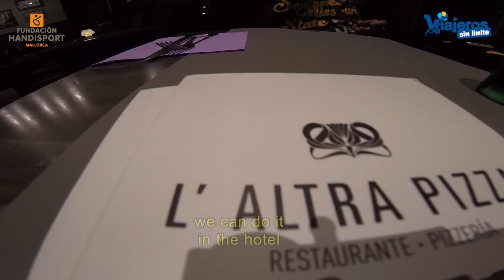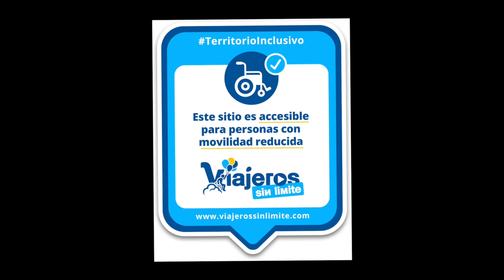Hoteles accesibles en Llucmajor con silla de ruedas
Compartimos dos hoteles accesibles comprobados por mi en Llucmajor con silla de ruedas bien situados y con todo lo necesario para preocuparnos únicamente de disfrutar.

En nuestra última visita a Mallorca para divulgar los lugares accesibles con silla de ruedas de Llucmajor y su entorno, conocimos dos hoteles accesibles, en ambos nos hospedamos y disfrutamos en profundidad.

El primer hotel que aparece en el vídeo es el Be Live Son Antem, en el que pernoctamos una noche. Se encuentra situado a unos 7 kms del centro histórico de Llucmajor y se trata de un hotel de 5 estrellas. Todos los detalles lo tenéis en el vídeo, así como sus puntos fuertes y débiles para que tengáis toda la información necesaria a la hora de tomar decisiones.

El segundo hotel es el Antic Hotel España, un hotel pequeñito, con encanto y acogedor. Está situado en el centro histórico de Llucmajor. También tenéis toda la información en el vídeo con sus puntos fuertes y débiles.

Dos hoteles accesibles con silla de ruedas comprobados por mi y que os recomiendo si visitáis Llucmajor.